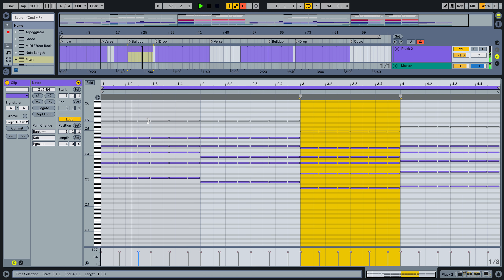Pop Ableton Template Snk by TOPMUSICARTS.COM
Dj Snake Vocal Chops Ableton 10 template inspired by the style of Snake.

Ableton Live 10 Standard + Massive, Sylenth1, Nexus

Soon more remakes and free templates.